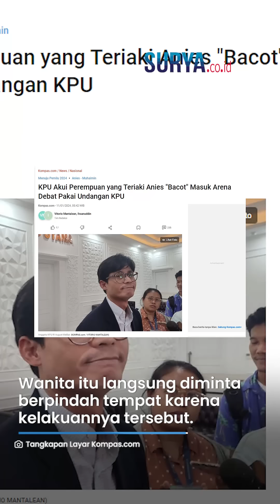BEGINI NASIB Wanita Pendukung Prabowo yang Teriak 'Bacot' ke Anies saat Debat, Langsung Ditindak?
VP: YGP

SURYA.CO.ID - Beberapa waktu lalu sempat viral video seorang wanita yang berteriak kata-kata kasar ke Anies Baswedan saat dipagelaran debat ketiga calon presiden pada Minggu (7/1/2024).

Terkait dengan hal ini Komisi Pemilihan Umum (Pemilu) mengaku bahwa wanita tersebut masuk arena debat memakai undangan dari KPU.

Anggota KPU pun mengungkap nasib dari wanita yang sudah mengumpati Anies.

Dikutip dari Kompas.com, hal ini diungkapkan oleh anggota KPU RI August Mellaz, Rabu (10/1/2024).

Ia mengatakan wanita tersebut berada di kursi undangan tamu.

Sehingga wanita itu merupakan undangan dari KPU untuk menghadiri debat.

"Yang jelas itu memang orangnya berada di kursi undangan. Jadi undangannya kan mau tidak mau dari KPU," kata anggota KPU RI August Mellaz, Rabu (10/1/2024).

Hingga saat ini KPU mengaku masih belum mengetahui identitas dari perempuan yang mengaku tamu undangan "Pak Hasyim" itu.

Meski begitu, Mellaz menyebut tindakan wanita itu sudah ditindak langsung di lokasi.

Sebab tindakan perempuan tersebut dapat dianggap sebagai kebencian dan menjatuhkan seseorang.

Wanita itu langsung diminta berpindah tempat karena kelakuannya tersebut.

Namun setelah jeda iklan, perempuan itu sudah tak duduk di sana.

"Pokoknya semua kan, jadi gini semua tim paslon kan ada pendukungnya, nah kemudian situasi di dalam forum kan ada dinamikanya, tetapi kasus-kasus yang spesifik kan kami harus dalami lebih lanjut," pungkas Mellaz.

Diketahui sebelumnya, dalam video yang beredar, wanita tersebut meneriaki Anies secara terang-terangan dengan menggunakan kata kasar.

Sosok yang meneriaki Anies tersebut terlihat dalam barisan pendukung pasangan Prabowo-Gibran.

Dalam video lain, panitia terlihat menghampiri wanita tersebut.

Seakan tidak terima, wanita tersebut justru mengklaim bahwa dirinya mendapatkan undangan dari Hashim.

(Tribun-Video.com/Kompas.com)

Artikel ini telah tayang di Kompas.com dengan judul "KPU Akui Perempuan yang Teriaki Anies Bacot Masuk Arena Debat Pakai Undangan KPU ", Klik untuk baca